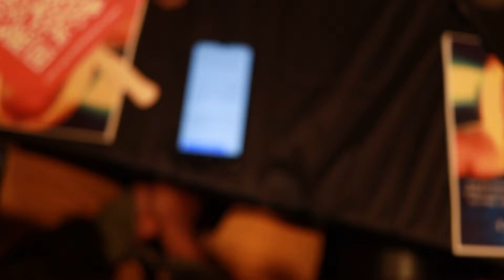OTA Face @ The OKI Honors Ball 2022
@ The OKI Honors Ball 2022

*Upcoming Balls*